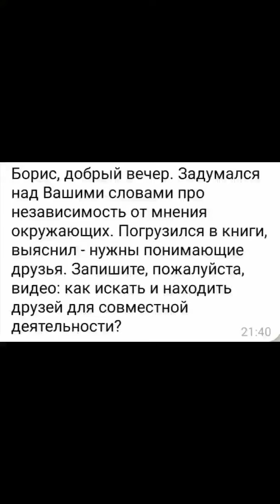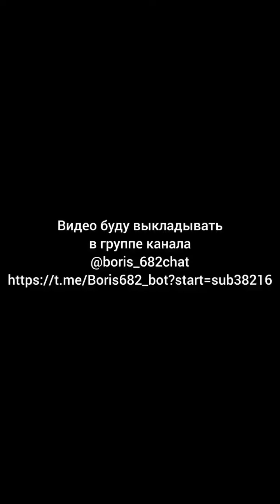Как мужчине найти друзей и нужно ли вообще их искать?